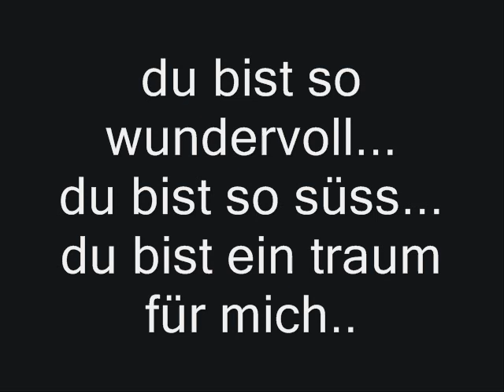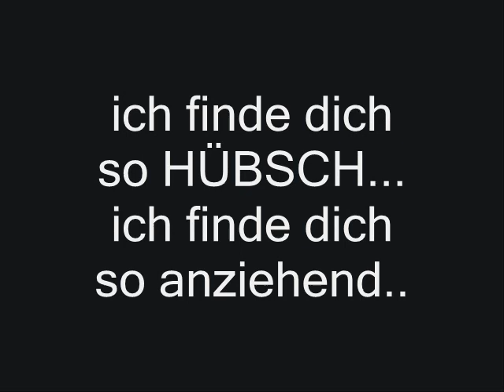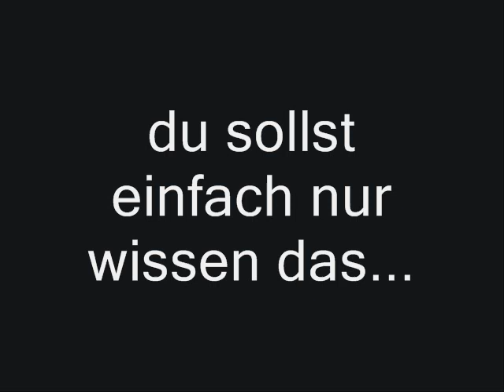Ich Liebe Dich über Alles...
Ich bin Carinas Eigentum...^^